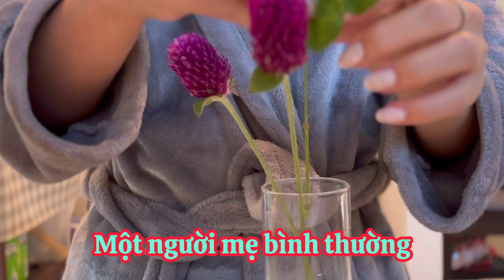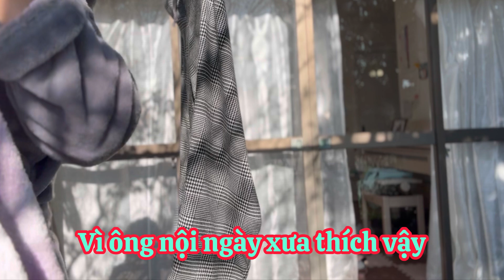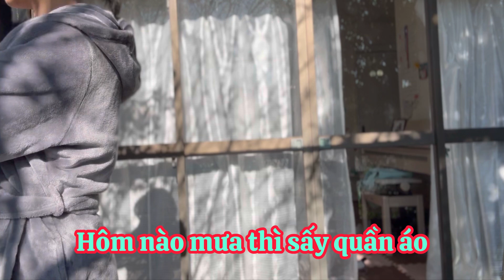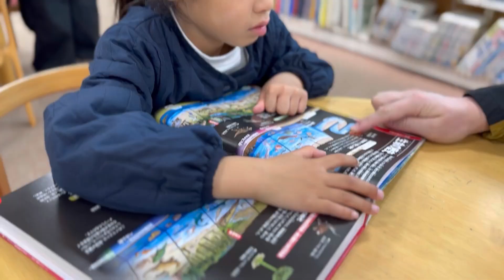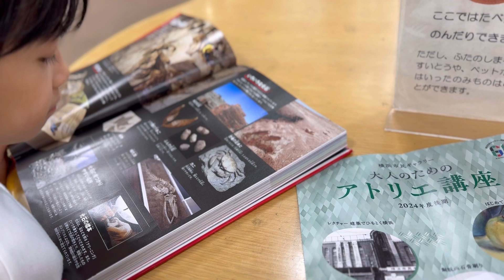ANNIE Xtori | Ngày BÌNH THƯỜNG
Mình là một người mẹ bình thường, sống một cuộc sống bình thường. Một ngày bình thường của mình là vậy đó, của các bạn như thế nào? Hãy chia sẻ cho mình biết nhé!
Lùi xa để sống chậm lại, cảm nhận từng phút giây, để thấy lòng an yên nhẹ nhàng sau những ồn ào tấp nập. My Daily Vlog chia sẻ cho các bạn một cuộc sống chậm rãi trong từng khoảnh khắc.
Nó là sẽ nguồn động lực cho mình biết rằng các bạn cũng quan tâm và ủng hộ
Để mình sẽ ra thật nhiều video hơn nữa

@anniejp    Cùng Bé làm Bánh Sinh Nhật tại Bảo Tàng Anpanman ở Yokohama Japan | Annie JP
Lần Đầu trải nghiệm làm bánh kem sinh nhật tại Bảo Tàng Anpanman Japan

Âm Nhạc: Lovely Piano Song
Nhạc Sĩ: Rafael Krux